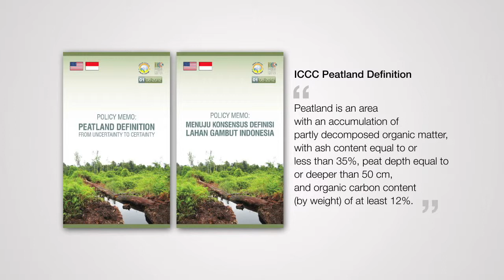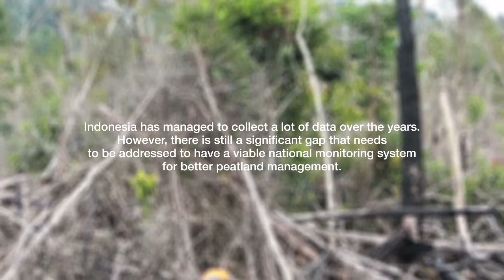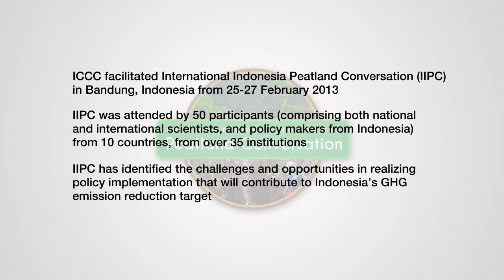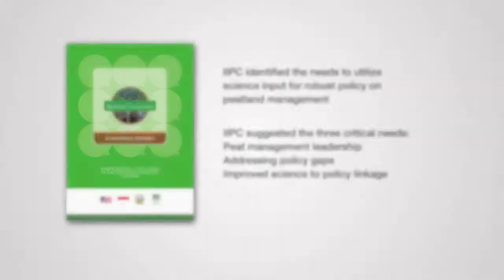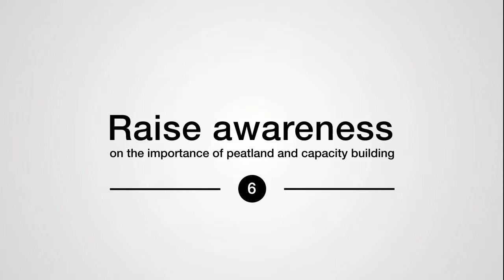Peatland and Peatland Mapping Cluster Milestones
Indonesia Climate Change Center's (ICCC) Peatland and Peatland Mapping cluster has produce significant progress in its effort to contribute to the reduction of green house gas and linking science to policy.
ICCC produced peatland definition and it has been adopted to the draft revision of government regulation on peat.
ICCC proposed peatland mapping methodology and it has been included in draft of national standard on peatland mapping.